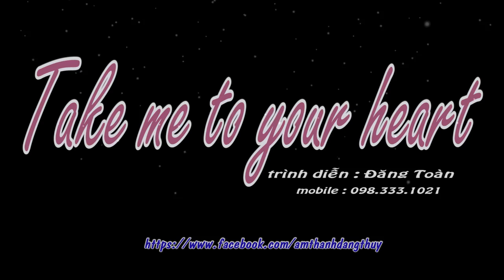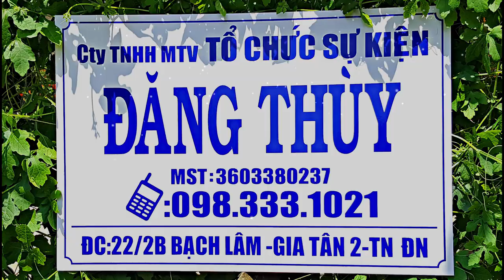Nhạc Đám Cưới Tiếng Anh 2017: Take Me To Your Heart - Đăng Toàn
Kênh Nhạc Đám Cưới Thanh Tuấn là kênh tổng hợp những bài hát đám cưới, do các ca sĩ không chuyên, chuyên nghiệp thể hiện